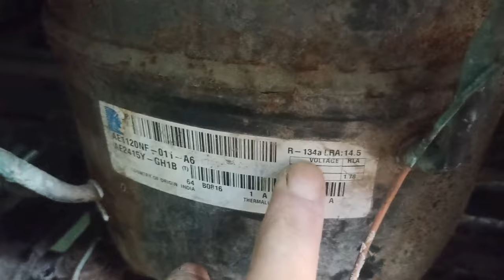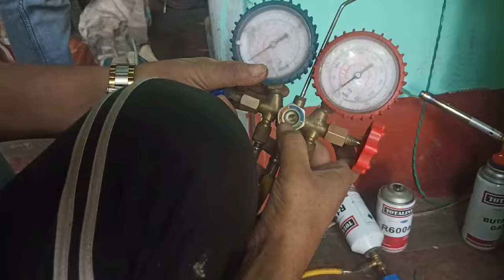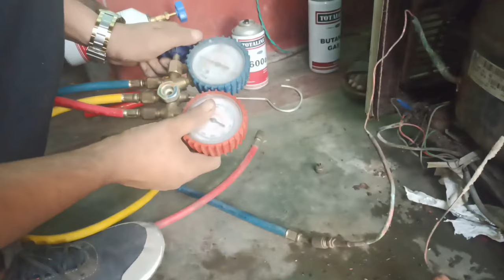আজকে আমি দেখাবো আপনাদেরকে ডিপ ফ্রিজ